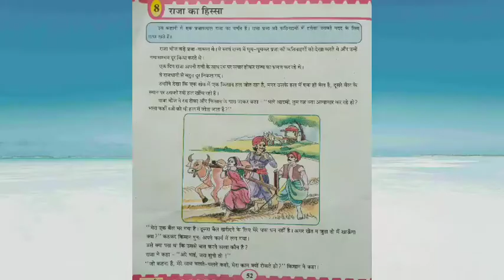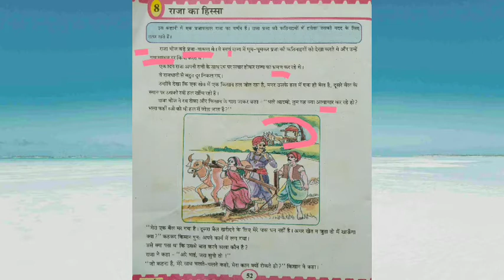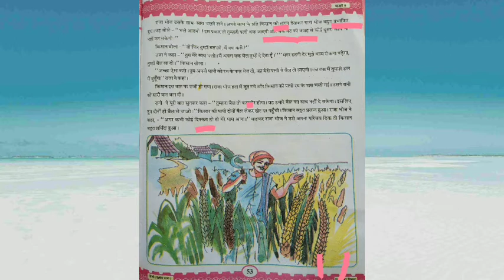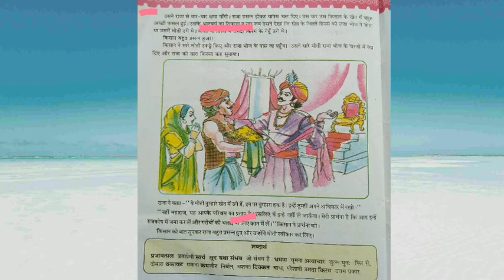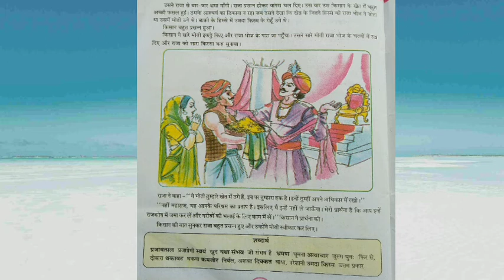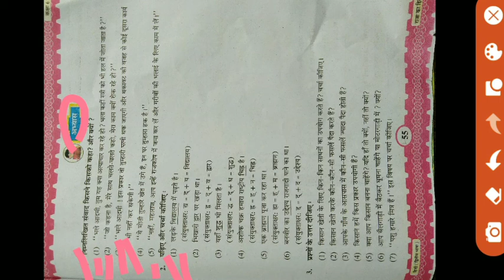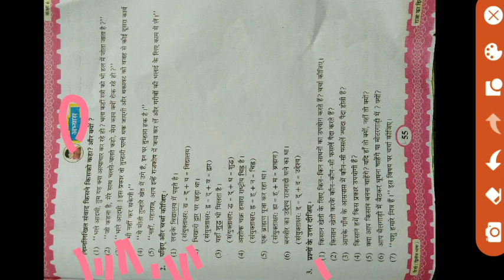STANDARD 6 HINDI CHAPTER 8 (PART 1)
Teacher  Name  - Pragnaben